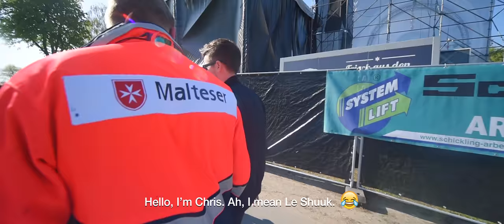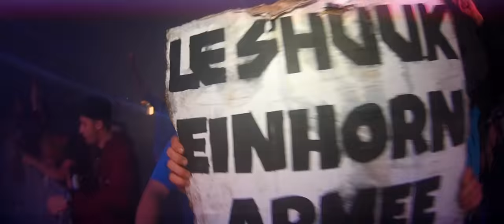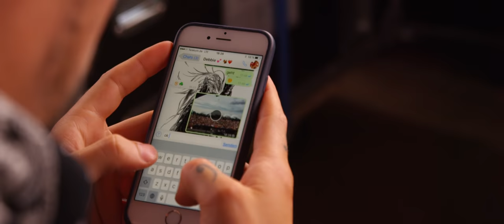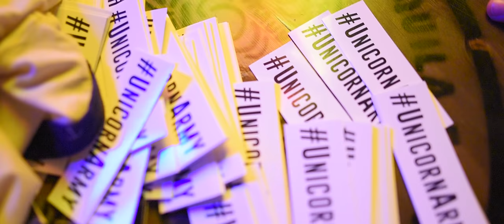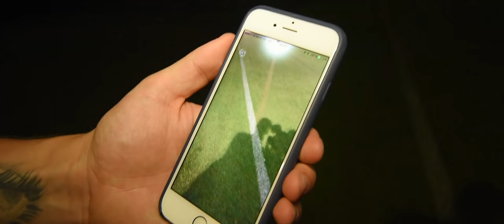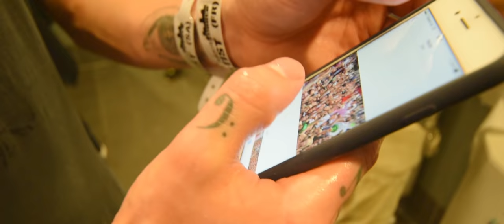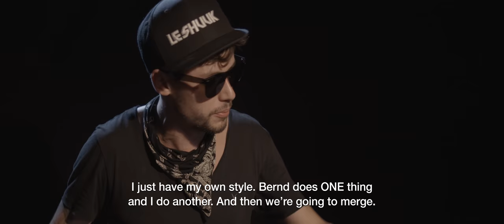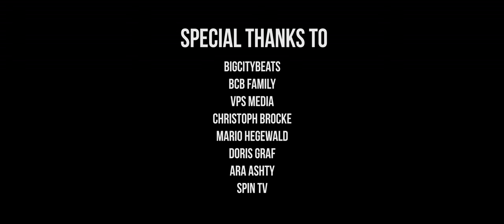Le Shuuk pres. I'm A Unicorn [The Documentary 2016] powered by BigCityBeats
Le Shuuk
The documentary about the high-flying festival DJ of the last two years.

Young, wild, loud and proud - that’s Le Shuuk. For the last two years the charismatic DJ and producer from Stuttgart has been one of the shooting stars of the EDM scene. He rocked the stages at the ULTRA MUSIC EUROPE festival and the LAKE FESTIVAL in Austria in 2016, played the opening track at the 2015 BigCityBeats WORLD CLUB DOME after David Guetta and delivered the closing anthem at the 2016 BigCityBeats WORLD CLUB DOME after Hardwell’s appearance.

As a producer, too, Le Shuuk has built up quite a reputation. His “Seth” was backed by EDM superstars such as David Guetta, Dimitri Vegas & Like Mike and Blasterjaxx. “Unicorn” has attracted over 1 million clicks on YouTube and the Zatox remix of Le Shuuk’s “Infinity” version made it to No.2 in the Beatport charts. He supplied the official anthems for the 2015 and 2016 editions of the BigCityBeats WORLD CLUB DOME, in the form of “Next To You” and “Take My Hand” (feat. Emma Carn) respectively. And since Volume 22 Le Shuuk has also been mixing the BigCityBeats label compilation, which have all shot into the Top 10 of the official sales charts.

In 2016 he had his international breakthrough with Main Stage sets at UNITE – The Mirror to Tomorrowland and the BigCityBeats WORLD CLUB DOME Winter Edition with Dimitri Vegas & Like Mike. Other highlights in the calendar of Le Shuuk’s red-letter year were DJ gigs at the Street Parade in Zurich and his sets at an altitude of 10,000 metres on board the BigCityBeats Boeing 747 as it jetted from Paris to Frankfurt via London and Hamburg.

Now Le Shuuk has teamed up with Tim Bonkers Videoproduktion and put together a documentary entitled “I’m a Unicorn” charting his 2016 festival season and featuring footage from 14 shows at which the Stuttgart DJ appeared. This recapitulation of what was an amazing summer for him includes highlights from UNITE – The Mirror to Tomorrowland in Gelsenkirchen and the BigCityBeats WORLD CLUB DOME in Frankfurt. The soundtrack to the documentary is made up of tracks and remixes by Le Shuuk and a number of unreleased songs. The doco was motivated by an urge to show the public and his fans what life on tour is like. Predictably, there is no lack of backstage scenes.

Le Shuuk
Die Doku über den DJ-Überflieger der letzten beiden Festival-Jahre

Jung, wild, laut und stolz – Le Shuuk, der charismatische DJ und Produzent aus Stuttgart ist einer der Shooting-Stars der EDM-Szene der letzten beiden Jahre. Er rockte die Stages beim ULTRA MUSIC EUROPE in Kroatien und LAKE FESTIVAL in Österreich 2016, spielte den Opening Track beim BigCityBeats WORLD CLUB DOME 2015 nach David Guetta und die Closing Hymne beim BigCityBeats WORLD CLUB DOME 2016 nach Hardwell.

Auch als Produzent hat Le Shuuk einiges aufzuweisen. Seine Nummer „Seth“ erhielt Support von den absoluten EDM Superstars wie David Guetta, Dimitri Vegas & Like Mike und Blasterjaxx. Der Track „Unicorn“ hat bereits über 1 Mio. Klicks auf Youtube und der Zatox Remix von Le Shuuk’s „Infinity“-Version landete auf Platz 2 der Beatport Charts. Mit „Next To You" und „Take My Hand“ (feat. Emma Carn) lieferte er die offiziellen Hymnen zum BigCityBeats WORLD CLUB DOME 2015 und 2016. Und seit der Volume 22 mixt Le Shuuk auch die BigCityBeats Label-Compilation, die alle in die Top 10 der offiziellen Verkaufscharts geschossen sind.

2016 gelang ihm schließlich der internationale Durchbruch mit Mainstage Sets beim UNITE – The Mirror to Tomorrowland und der BigCityBeats WORLD CLUB DOME Winter Edition mit Dimitri Vegas & Like Mike. Weitere Highlights des Le Shuuk Jahres waren DJ-Gigs auf der Streetparade in Zürich oder in 10.000 Meter Höhe an Bord der BigCityBeats Boeing 747 von Paris über London und Hamburg bis Frankfurt.

Über seine Festival-Saison 2016 hat Le Shuuk zusammen mit der Tim Bonkers Videoproduktion eine Dokumentation gedreht. Unter dem Titel „I’m a Unicorn“ sind 14 Shows vom Stuttgarter DJ dokumentiert. Der Recap seines gigantischen Sommers enthält Highlights vom UNITE – The Mirror to Tomorrowland in Gelsenkirchen und dem BigCityBeats WORLD CLUB DOME in Frankfurt. Musikalisch ist die Produktion mit Tracks und Remixen von Le Shuuk sowie unveröffentlichten Songs untermalt. Sinn der „Doku“ ist es den Leuten und seinen Fans zu zeigen, wie das Tourleben so ausschaut.  Dementsprechend viele Backstage-Szenen sind zu sehen.